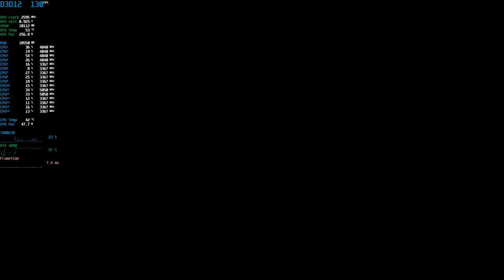Horizon Forbidden West | RTX 4090 | 7800X3D | 4K Very High settings | DLSS | FG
Quick gameplay benchmark with 4K Max settings

00:00 - 15:59  FG Off
15:59 - 34:54  FG On

🖥️ PC Specs:
• CPU: AMD Ryzen 7800X3D (CO -30 all core)
• MOBO: ASUS TUF Gaming B650-Plus WIFI
• COOLER: ARCTIC Liquid Freezer II 420
• RAM: Corsair 32 GB DDR5 6000 MHz CL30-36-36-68
• DISPLAY: 27" ASUS TUF Gaming VG27AQ3A 180Hz 1440p
• CASE: Fractal Torrent